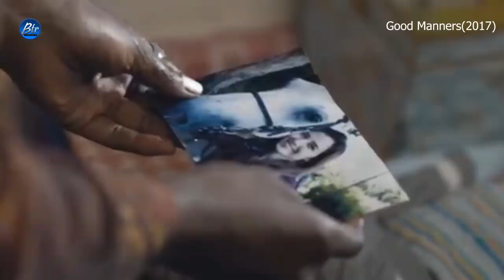Good Manners (2017) Film Explained in telugu | BTR Creations